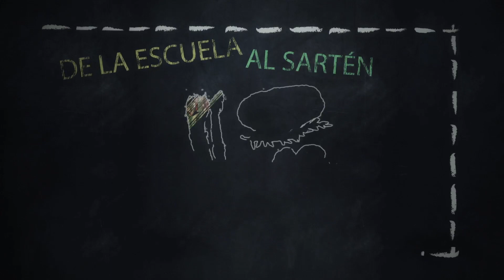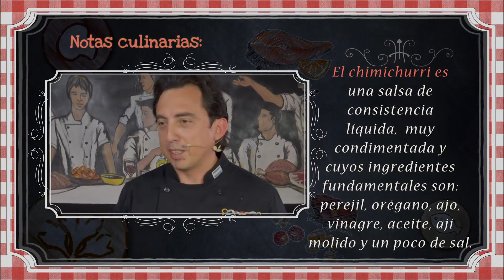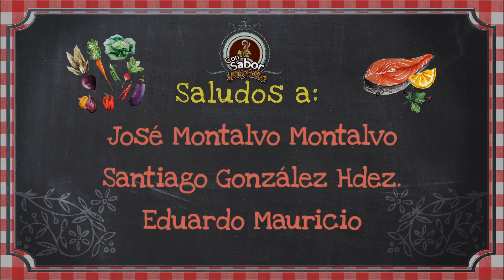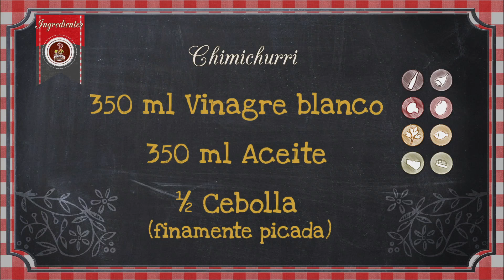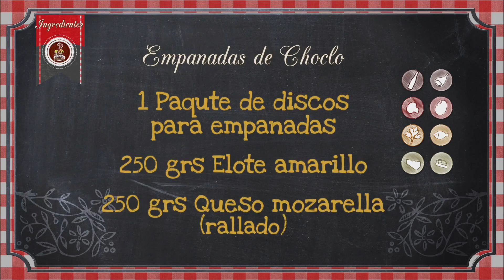Con Sabor Jarocho - Empanadas de Choclo y Chimichurri